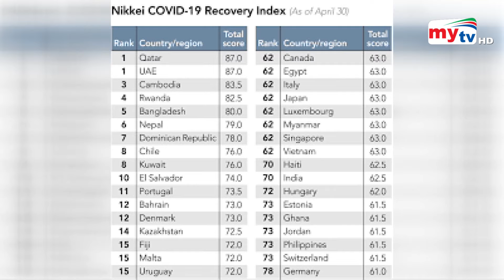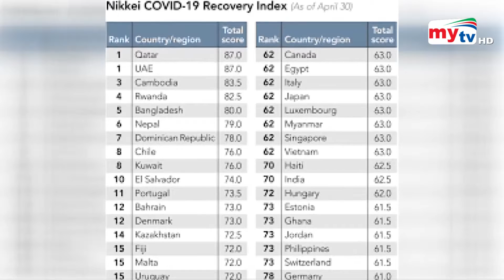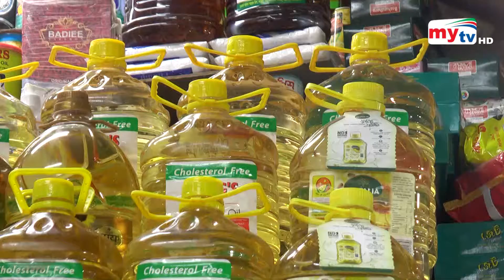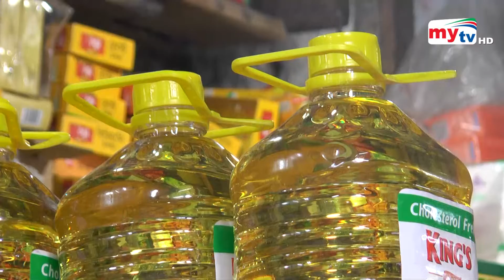Bangla News Update | 7.30 PM | 07 May 2022 | Mytv News